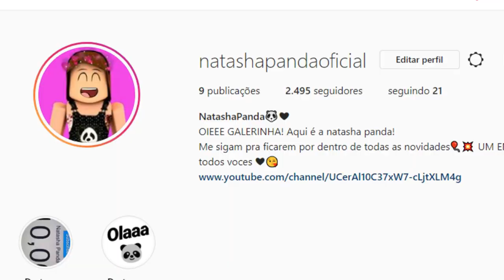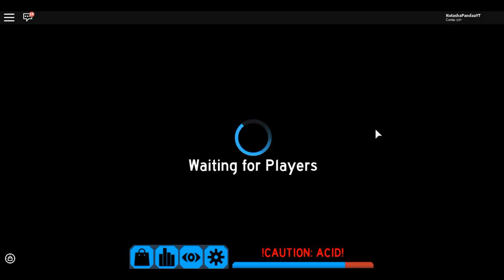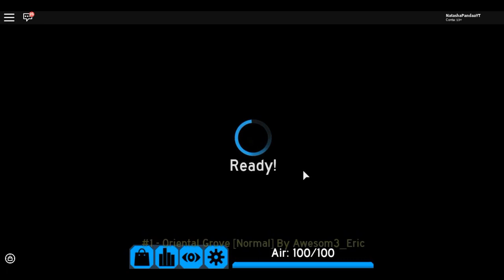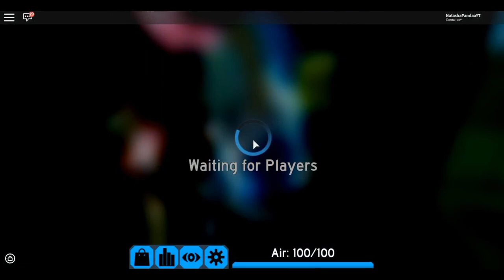Roblox-TENTANDO NADAR NA LAVA😂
Pessoal nesse vídeo eu acabei caindo na lava! Isso mesmo eu cai na lava fugindo da inundação kkkk Muita loucura e muitos berros nesse vídeo

►Felina.649
►GianBlox
►Bananinha Games
►ROBLINKS GAMER
►JamileGames
►BlindaBlun
►Isabella Candy

Meu gravador de tela: Bandicam
Editor: wondershare filmora
Minha idade: 14 anos
Onde moro: Lages sc

💖QUER ME ENVIAR UMA CARTINHA:

Caixa postal:
Para: Natasha santos da rocha
CEP: 88506145
Lages/SC